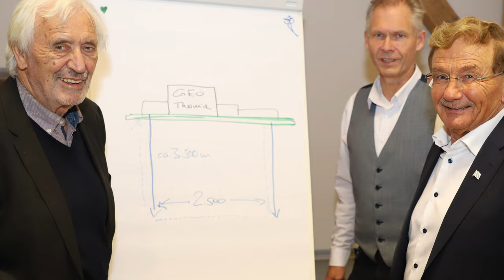Der Wochendurchblick: Wie wir die Akzeptanz Erneuerbarer Energien in Bayern weiter steigern!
Ab 1. Dezember greift endlich die nächste Stufe des Energie-Entlastungspakets der Bundesregierung: Wieso dies unserer Meinung nach nicht ausreicht, wie wir FREIEN WÄHLER den Ausbau Erneuerbarer Energien vorantreiben und vor allem: Wieso eine Beteiligung von Kommunen und Bürgern vor Ort dabei so wichtig ist, sagt euch Florian Streibl.